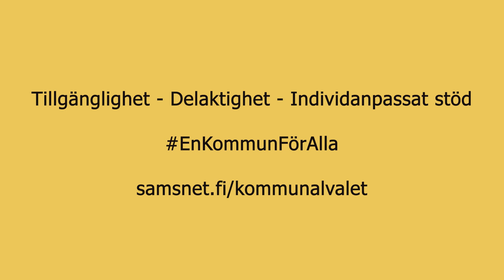En kommun för alla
Kampanjen EnKommunFörAlla​ lyfter fram funktionshinderfrågor inför kommunalvalet 2021. Kampanjen är ett samarbete med SAMS - Samarbetsförbundet kring funktionshinder och dess medlemsförbund FDUV, Psykosociala förbundet, Svenska hörselförbundet, Förbundet Finlandssvenska synskadade och FMA - Funktionsrätt med ansvar.

Vi efterlyser kommunala beslutsfattare som arbetar för en kommun för alla med fokus på tillgänglighet, delaktighet och individanpassat stöd. Vi vill öka kunskapen om funktionsnedsättningar och viktiga funktionshinderfrågor.

Kampanjen uppmanar kandidater att förbinda sig till att jobba för alla kommuninvånare, också dem med funktionsnedsättning – och röstberättigade att rösta på kandidater som tar dessa frågor i beaktande.

Medverkande i videon:
Toni Ainamo
Anki, Maya och Moa Stenkull-Aura
Anna Höglund
Janne Sjöström
Magdalena Kintopf-Huuhka
Nils-Erik Kloo